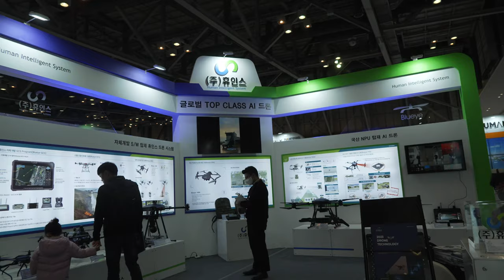드론쇼코리아2023 휴인스 20230225